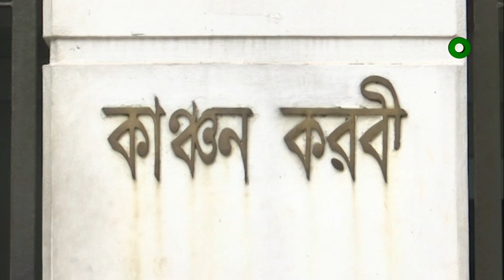আলেশা মার্টের কাছে পাওনা টাকার দাবিতে ২৩টি টেলিভিশনের বিক্ষোভ | Alisha Mart | TV Channel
আলেশা মার্টের কাছে পাওনা টাকার দাবিতে ২৩টি টেলিভিশনের বিক্ষোভ

»» Office Address:
42, Shaheed Sangbadik Selina Parveen Sarak, Malibag 1217 Dhaka, Dhaka Division, Bangladesh